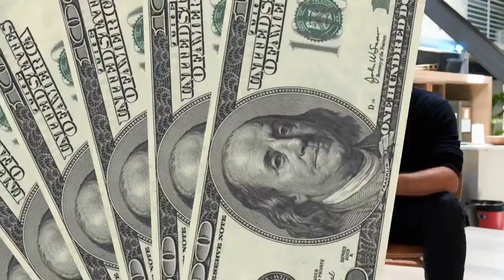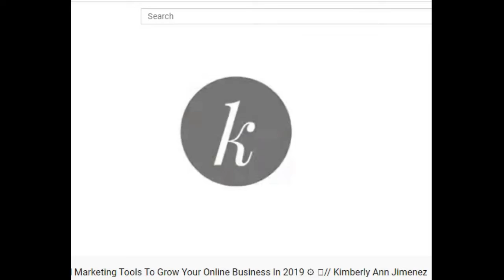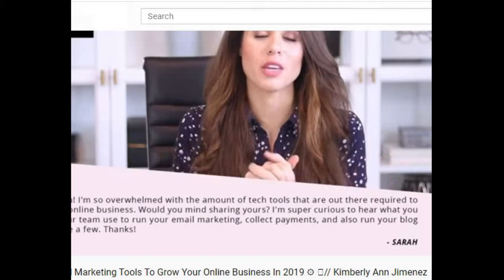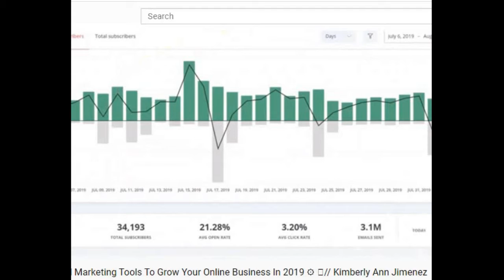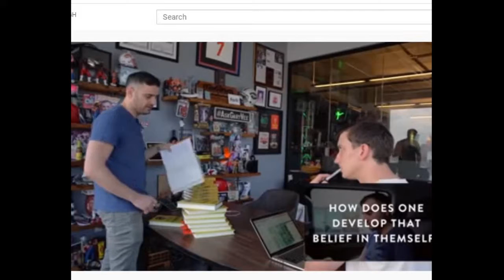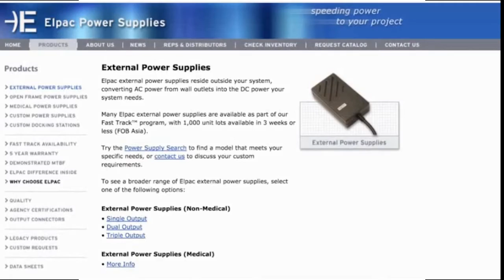Done For YOU !!! Top 5 FREE Online Successful Marketing Tutors .(Review) (2020)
Through This video, I WILL SHARE with you my top five online marketing TUTORS who breakdown the whole bizarre online thing in to a very simple and applicable form .You can follow them on youtube and trust me you will love the experience
HERE ARE SOME COURSES THEY RUN as well, you might be interested to join